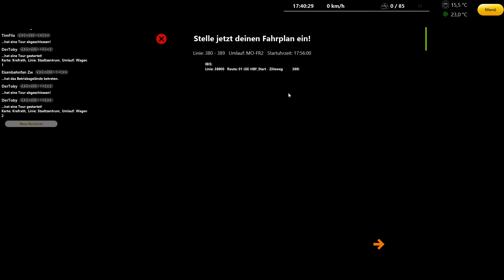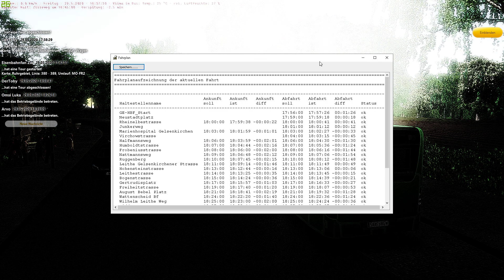Omsi 2 #213 Ruhrgebiet Linie 389 [Citaro Facelift G]